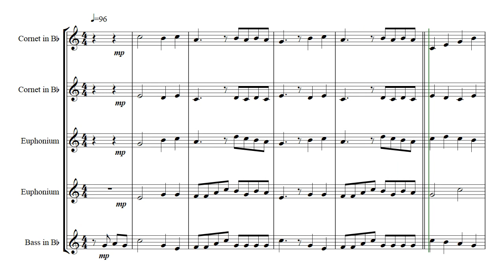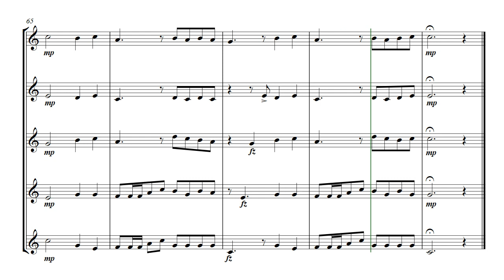For the longest time - brass quintet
For the longest time  -  arranged for brass quintet
Original music composed by Billy Joel